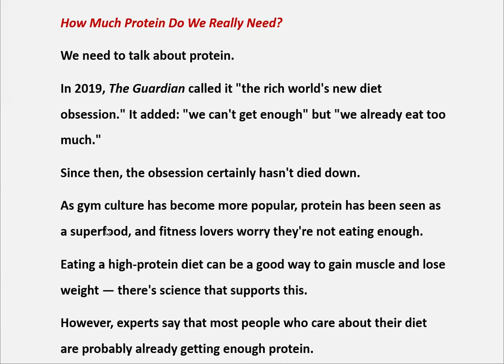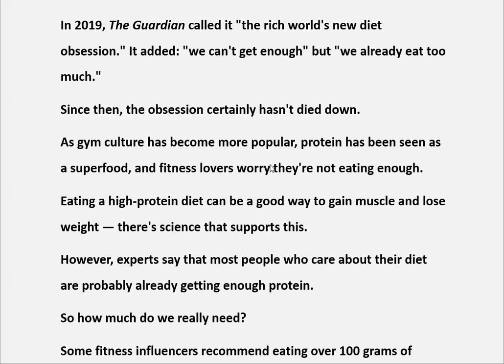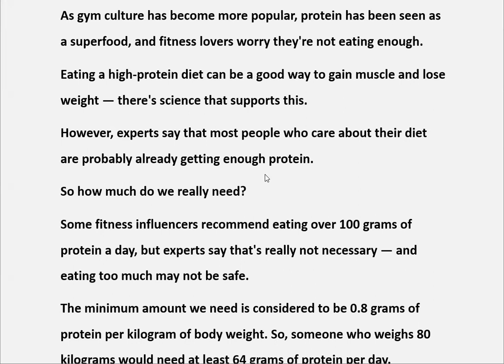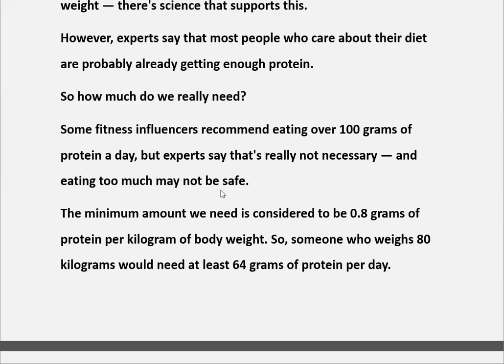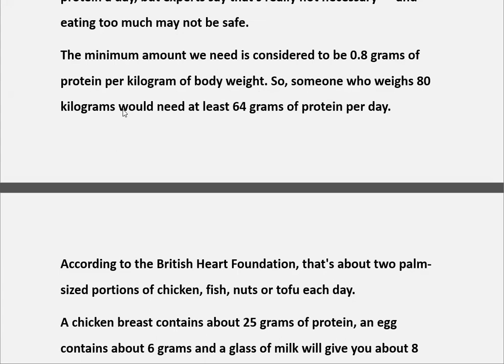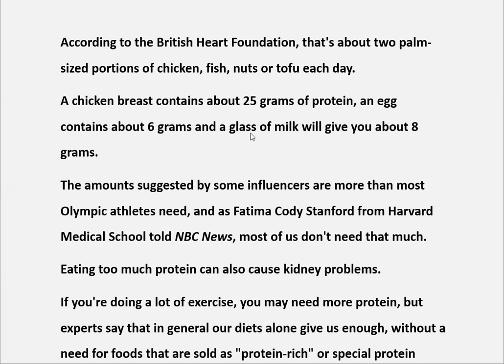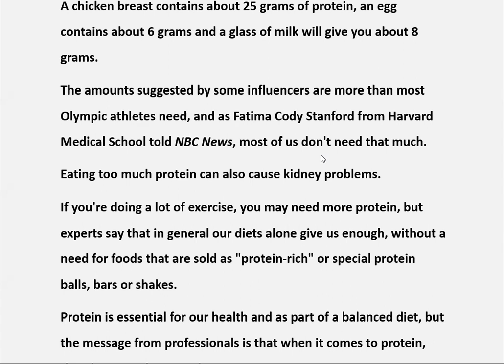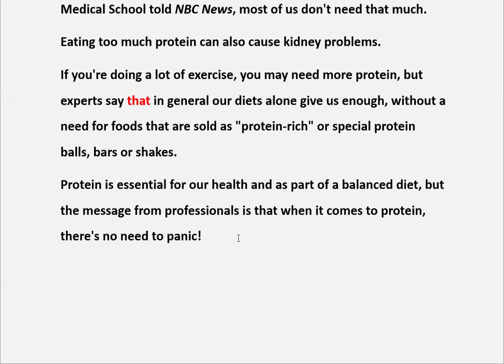İNGİLİZCE B1 METİN ÇEVİRİSİ | NE KADAR PROTEİNE İHTİYACIMIZ VAR?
İngilizce B1 seviyesinde güzel bir metin çevirisi ve analizi yatım. İçerisindeki gramer konularını açıkladım ve kelimelerin anlamlarını da verdim.